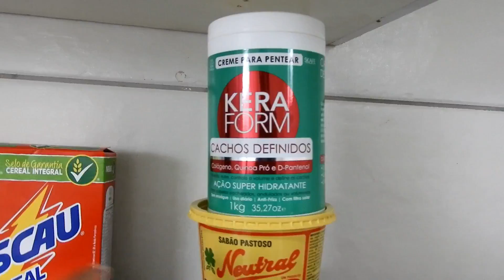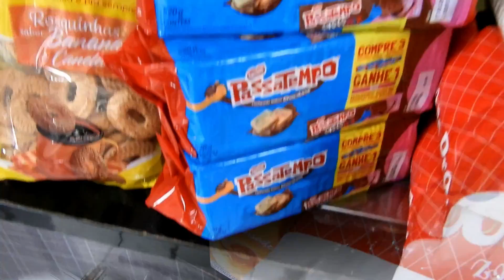VLOG COMPRAS DO MÊS | ARRUMANDO AS COMPRAS | ROTINA DE MÃE | VIDA DE CASADA | MUITA CHUVA ❤️